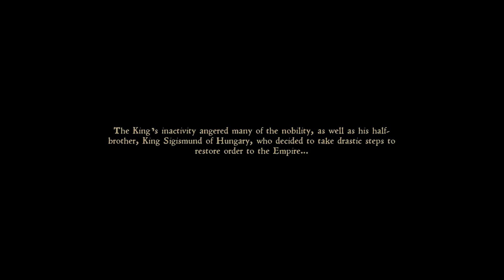Kingdom Come : Deliverance | Episode 1 - Skalitz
!This content is not made for or intended for children!
This content contains bad language and violence!

Hey guys, I have wanted to play this game for a long long time now
so here we go finally.

Come with me (Henry or Hal) as we roam the lands of history
and probably achieve greatness.. or fail immensely.. We'll see.

I'm also trying a new intro so leave a comment on what you think about it.

If you want to support me you can do that by:

-Leaving a like on my videos, it helps the channel grow
and of course telling your friends to come over and have a look.